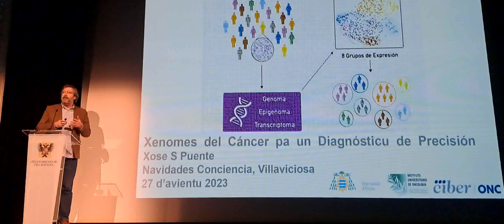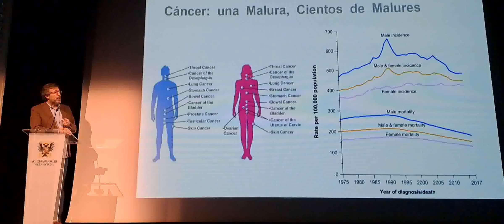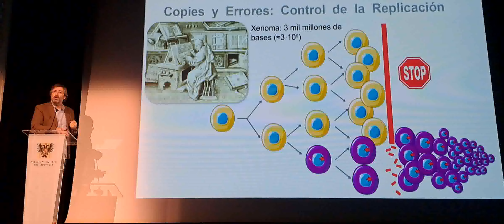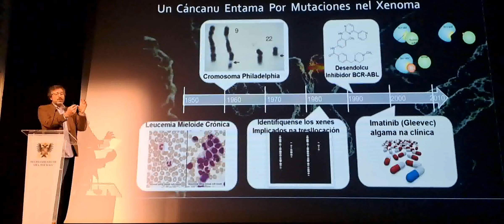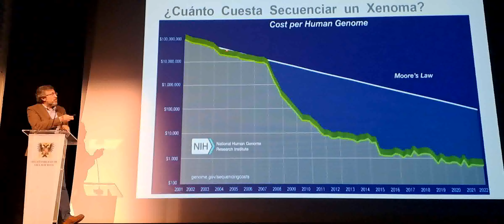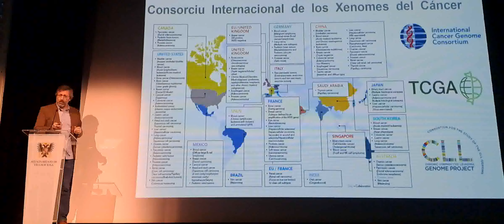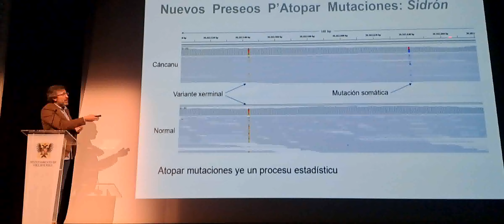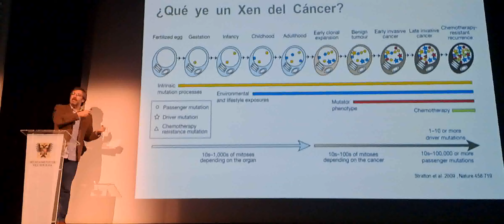III Ciclo Navidades ConCiencia 2/2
Conferencia "𝐍𝐚𝐯𝐢𝐝𝐚𝐝𝐞𝐬 𝐂𝐨𝐧𝐂𝐢𝐞𝐧𝐜𝐢𝐚" realizada en el teatro Riera de Villaviciosa el 27 de diciembre de 2023.

Temática y ponentes invitados:
- Sergio Calleja Puerta, Jefe de sección de Patología Neurovascular del HUCA, que nos trae una charla titulada “¿𝐀 𝐪𝐮é 𝐡𝐮𝐞𝐥𝐞𝐧 𝐥𝐨𝐬 𝐢𝐜𝐭𝐮𝐬?”.

- Xosé Antón Suárez Puente, Caderalgu de Bioquímica y Bioloxía Molecular de la Universidá d’Uviéu, con una charra titulada “𝐗𝐞𝐧𝐨𝐦𝐞𝐬 𝐝𝐞𝐥 𝐜á𝐧𝐜𝐞𝐫 𝐩𝐚 𝐮𝐧 𝐝𝐢𝐚𝐠𝐧𝐨𝐬𝐭𝐢𝐜𝐮 𝐝𝐞 𝐩𝐫𝐞𝐜𝐢𝐬𝐢ó𝐧”

Las charlas han sido subidas en dos videos diferentes debido a su elevado peso.